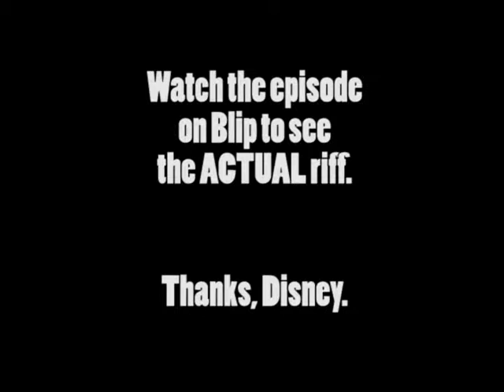Dumbo - THE PRESCHOOL GUY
Now you have an excuse to go to the Blip website.
Plus the cameos from future Bronies and Pegasisters. That helps too.

CCTV Studios (Facebook)
Sakibranton (Twitter)